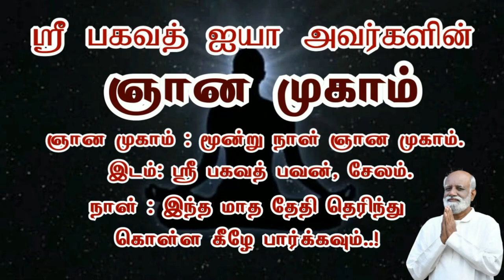கவலை இல்லாமல் வாழ்ந்தவர்கள் செய்தது இதுதான் இதை நீங்களும் செய்யலாம்..! Sri Bagavath ஐயா